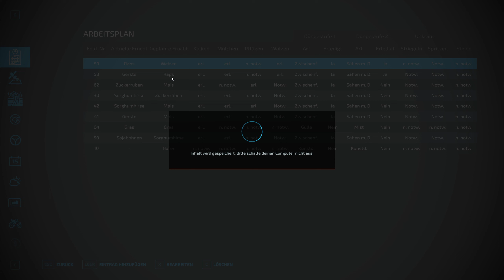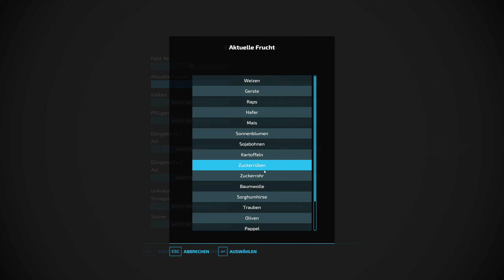LS22 - Ohh der Ph-Wert stimmt nicht - Let's Play #427 [de/ger]